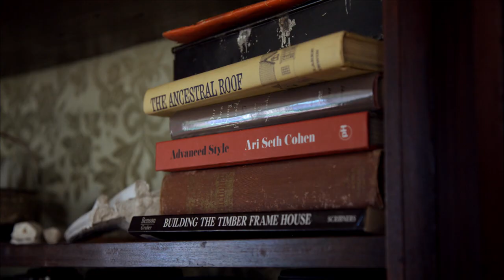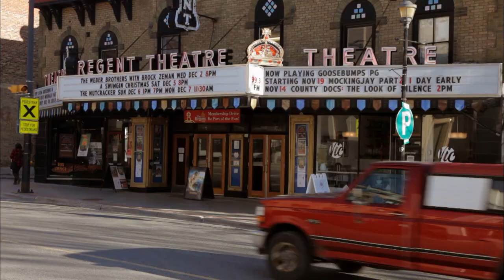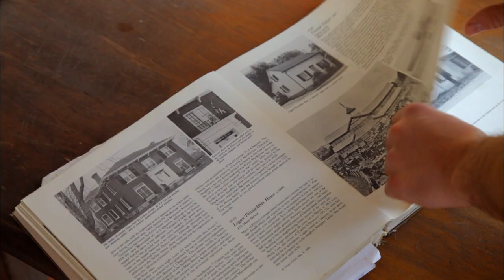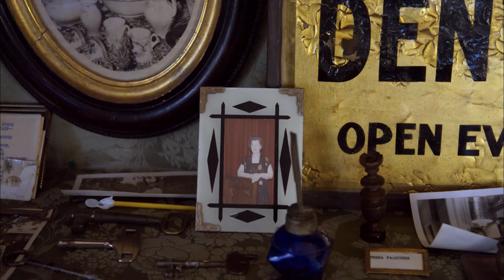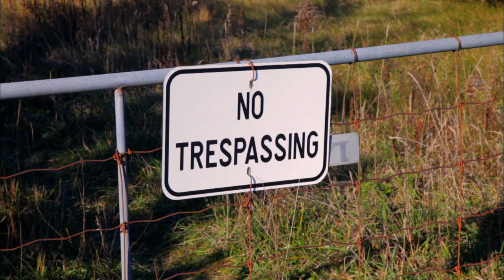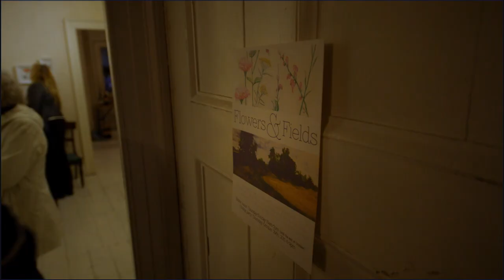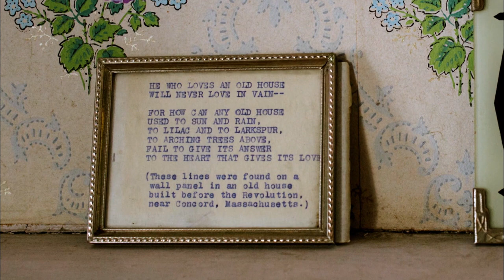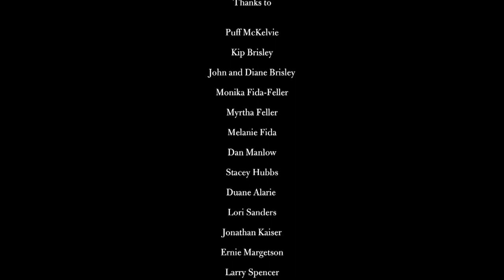House Of Falconer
Alex Fida son of the late pioneering Chef Willie Fida, rescues a badly worn and forlorn architectural gem, destined for demolition.

Director/DOP: Mark Staunton
DOP: Shelagh Harcourt
Editor: Robert Kennedy
Producer: Mark Staunton
Producer: Shelagh Harcourt
Production Company: Crow Street Films
Funder: BravoFACT